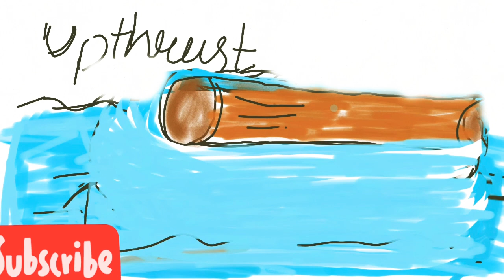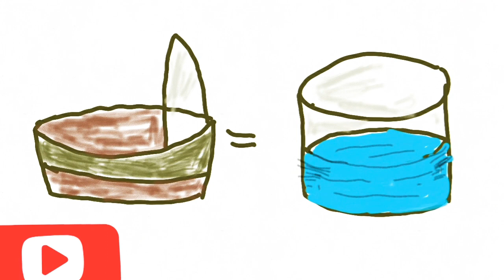Archimedes principle class 9 in hindi